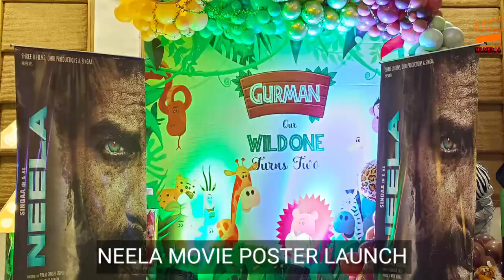Neela Movie Poster Launch Event | Singha | Nitin Mehra | Vivek Ohri | Special Coverage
Neela movie poster launch event